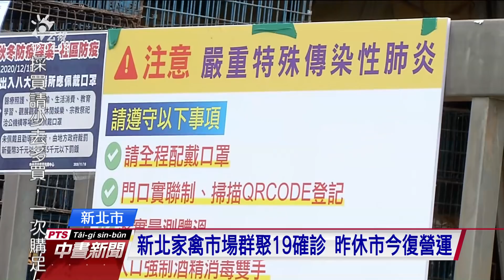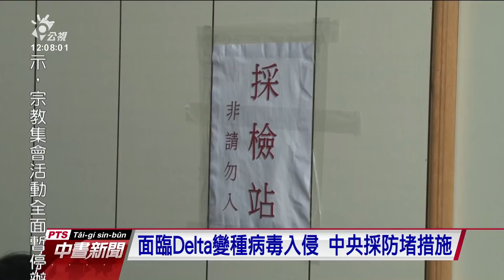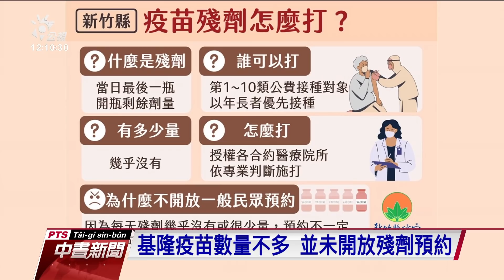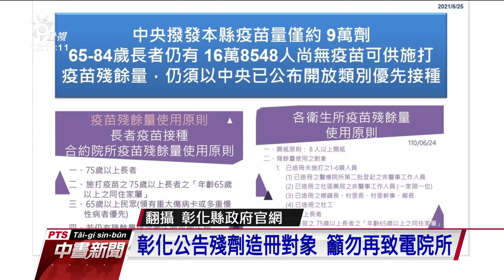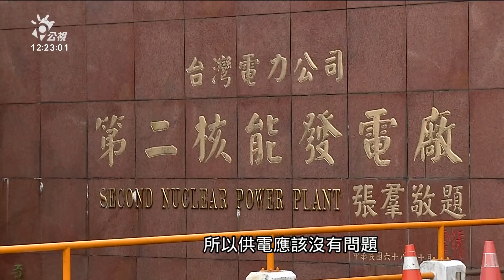20210627 公視中晝新聞